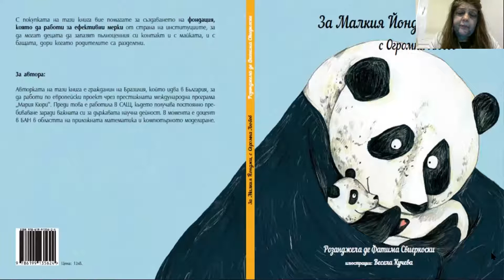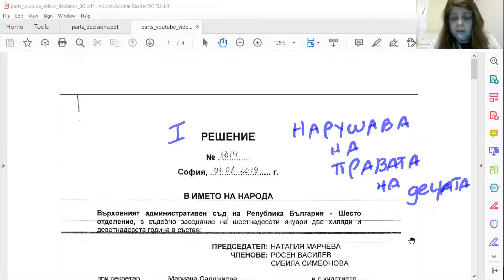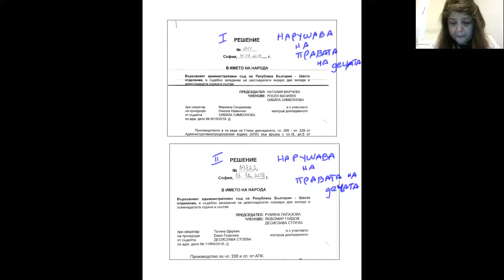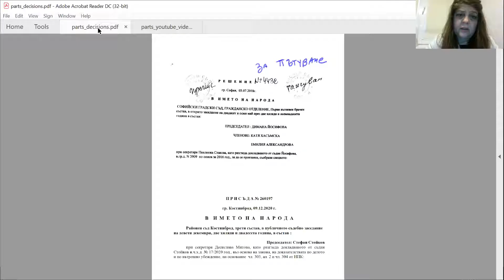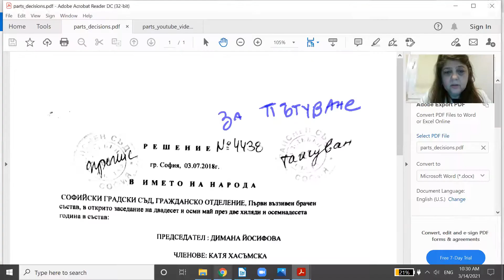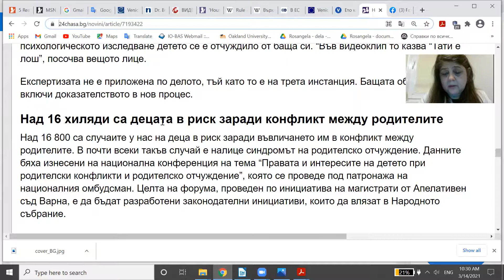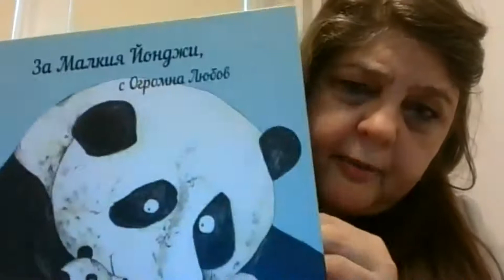Над 16 000 деца страдат в България, защото няма върховенство на закона!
Тук споделям 5 съдебни решения относно домашното насилие в моя полза, а също и в полза на моите деца. Но нито една от защитите не се спазва.
Също така установих, че това е не само нашият проблем, но има над 16 000 деца в риск, в подобна ситуация.
Моля, споделете с други, за да помогнете за отстраняването на проблема.